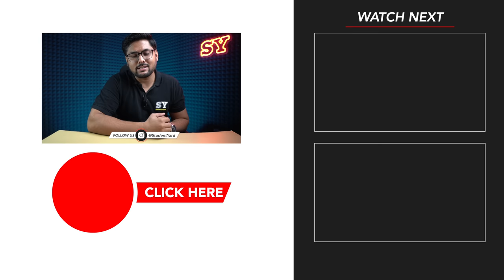Best School Bags 🎒: Our Top 10 Picks for School Bags under 1200 Rs in India 🔥(Giveaway)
In this video we have selected the Top Bags Indian students can buy for their school . The video includes schoolbags from various brands and price ranges and have been compared on many different parameters to suit a student's need.

2) Share the video on whatsapp Status ,take a screenshot.
3) Fill the Google Form and attach the screenshot.

Result On : 15 April 2023

↤↤↤↤↤ ✦ Product Links ✦ ↦↦↦↦↦
✦Bag 1 : American Tourister 32 L
✦Bag 2 : American Tourister Valex
✦Bag 4 : Pink Neon Skybag 30 L
Blue Version
✦Bag 5 : Wildcraft 35 L

Different Bags
✦Bag 7 :Gear Faux Leather Bag 20L
✦Bag 8 :Strabo Canvas Bag 35L
✦Bag 9 :Gear Aspire Black 30L

Budget Bags
✦Bag 10 : Wooum 36 L Bag
✦Bag 11 : Polestar Bag
✦Bag 12 : Provogue 36 L :
✦Bag 13 : Cosmus Darwin 28L
✦Bag 14 : Cosmus Slides 38
Bag 15 : Harrison Delta

✦What's in the Video                               0:00
✦Bag 1 : American Tourister                1:29
✦Bag 2 : American Tourister Valex      2:45
✦Bag 3 : American Touriste Mist         4:18
✦Bag 4 : Pink Neon Skybag 30 L          5:38
✦Bag 5 : Wildcraft 35 L                           7:15
✦Bag 6 : Safari Hitech 35 L Blue           8:55

Different Bags
✦Bag 7 :Gear Faux Leather Bag 20L   10:34
✦Bag 8 :Strabo Canvas Bag 35L.         12:40
✦Bag 9 :Gear Aspire Black 30L            14:32

Budget Bags
✦Bag 10 : Wooum 36 L Bag                  16:25
✦Bag 11 : Polestar Bag                           17:22
✦Bag 12 : Provogue 36 L                        18:03
✦Bag 13 : Cosmus Darwin 28L               19:13
✦Bag 14 : Cosmus Slides 38 L                20:44

Final Verdict                                                22:24
Giveaway Rules :                                        25:33

Made with ❤️ by Arpit Dubey!